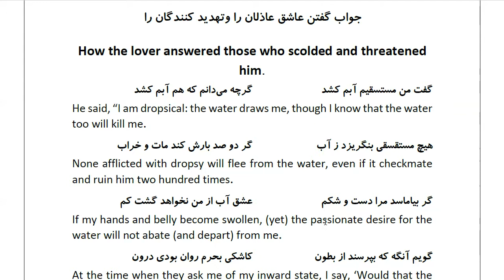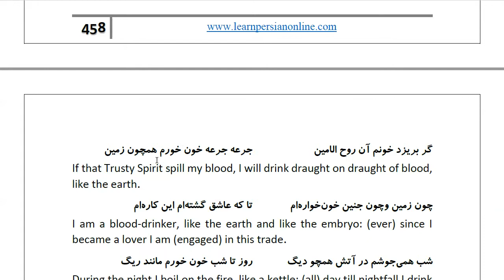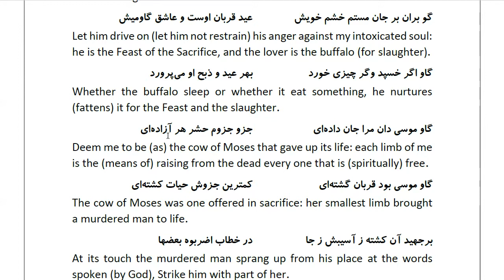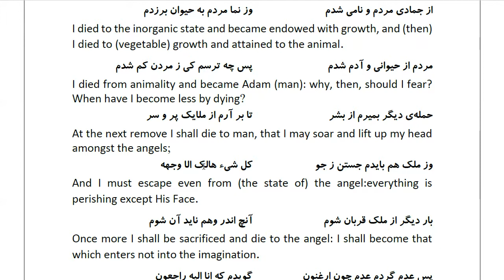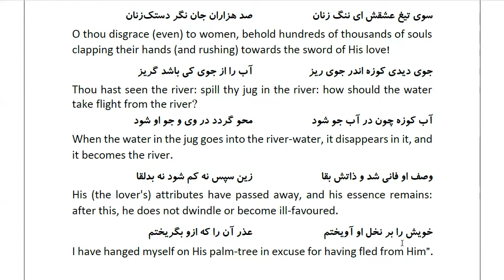Masnawi Rumi: In Farsi with English Translation: Part 476: How that lover reached his Beloved